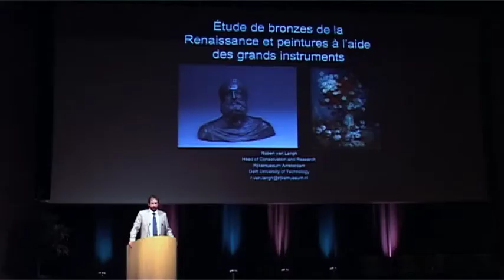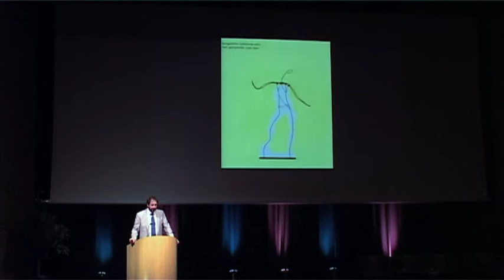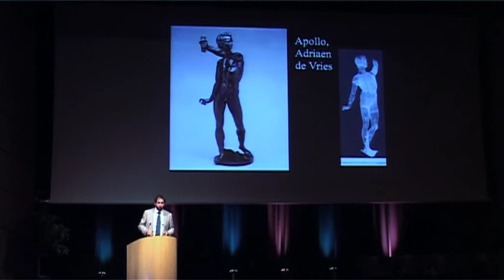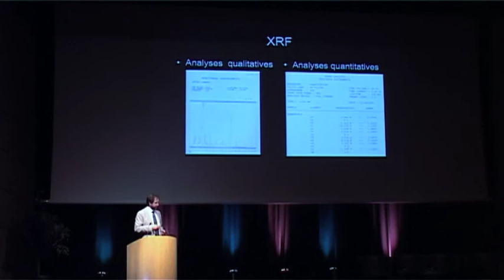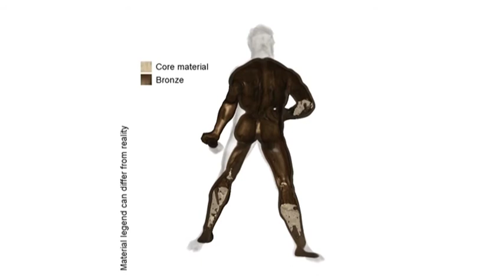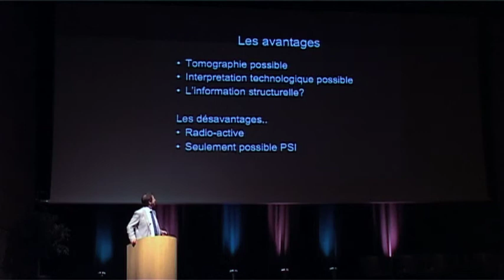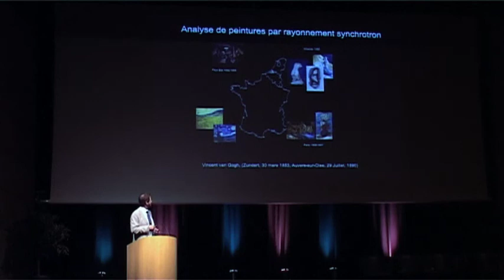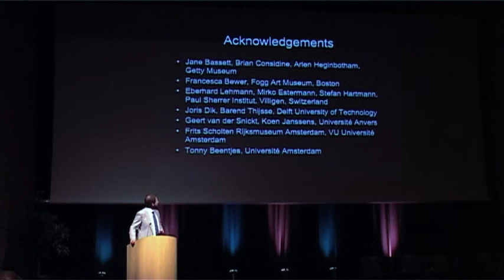Conférence publique Robert van Langh (SRI2012)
Les synchrotrons sont de grandes accélérateurs circulaires. Les particules qui y circulent émettent un rayonnement d'ondes électromagnétiques extrêmement intense et focalisé. Ce rayonnement qui va de l'infra-rouge aux rayons-X est exploité par de nombreuses disciplines scientifiques pour explorer la matière sous toutes ses formes.

La conférence par Robert an Langh met l'accent un grand domaine dans lesquels des résultats particulièrement marquants ont été obtenus récemment : l'étude des objets du patrimoine.

Appliquée à l'étude d'objets du patrimoine, l'utilisation du rayonnement synchrotron peut donner une foule de nouvelles informations pour mieux connaître la manière dont les œuvres d'art ou d'usage ont été réalisées, entretenues et conservées. Les résultats d'analyse sur synchrotron donnent aussi de précieuses indications sur l'évolution et l'éventuelle dégradation de ces objets au fil du temps et permet, lorsque c'est  possible, de proposer les moyens de conservation et de restauration les mieux adaptés. La très large palette des énergies (« des couleurs ») du rayonnement synchrotron permet d'obtenir des informations précises et quantitatives sur les pigments utilisés par les artistes et leur évolution et ce quels que soient leur nature (organique ou minérale) ou leur support (peintures, vitraux, métaux, etc.). Leur force de pénétration à l'intérieur des matériaux permet de révéler des structures invisibles par d'autres moyens (la peinture « sous la peinture », les structures internes des objets, même métalliques, les restaurations anciennes).

Après une formation d'orfèvre à Anvers, Robert Van Langh a appris le métier de restaurateur d'objets en métal à l'Institut National Supérieur des Beaux-Arts, également à Anvers. Après un passage en 1995 au Tropenmuseum d'Amsterdam, il devient restaurateur au Rijksmuseum. En 1998 il travaille au Sherman Fairchild Centre for Objects Conservation, qui abrite les ateliers de restauration du Metropolitan Art Museum de New York. Depuis 2006, il dirige le Département de la Conservation et de la Restauration du Rijksmuseum. Il continue toujours à s'intéresser particulièrement aux objets en métal.